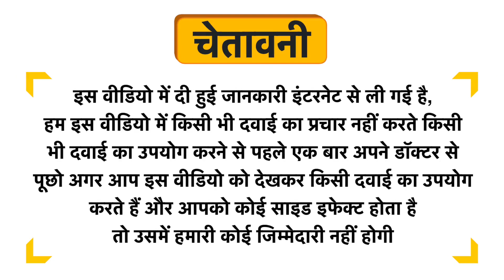Cipzer Majoon-E-Supari Pak Uses in Hindi | Side Effects | Dose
Cipzer Majoon-E-Supari Pak Uses in Hindi | Benefits | Side Effects | Dose